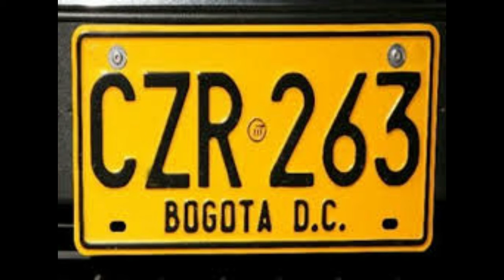La placa de los mil suscribtores de youtube